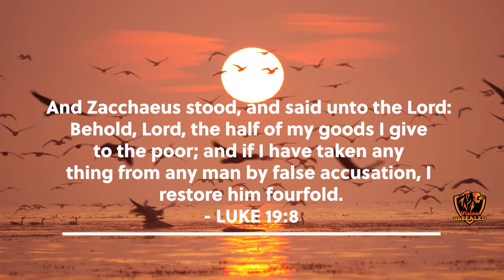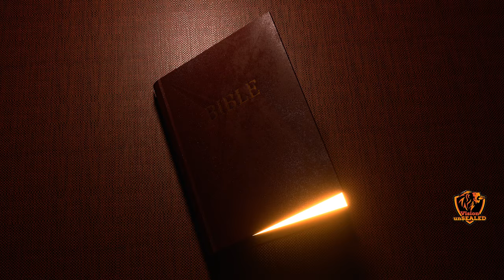Jordan Peterson STRUGGLES to Answer This Question About Jesus Christ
Jordan Peterson STRUGGLES to Answer This Question About Jesus Christ. John Rich CHALLENGES Jordan Peterson on Jesus Christ